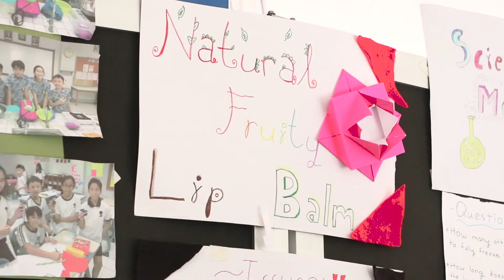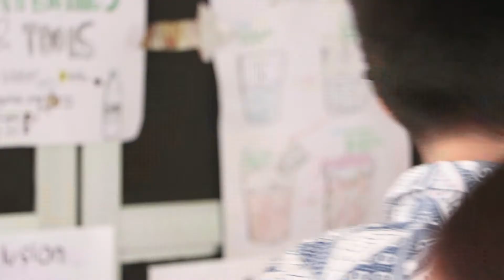Grade 5 Mini Exhibition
This video was taken before the COVID-19 Pandemic